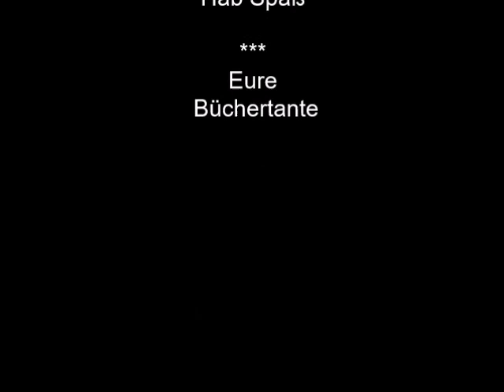BD 29 - 15 Die Auserwählte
Buchempfehlung/ Werbung